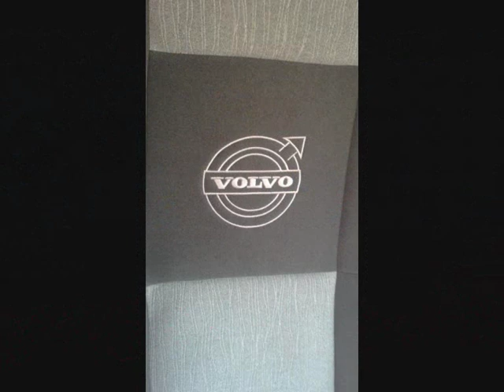Frühlingsputz am Volvo FH 500 meines Vaters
Montage der Volvolätz